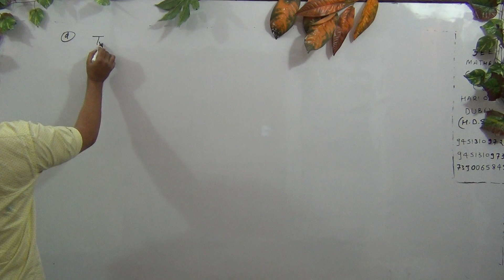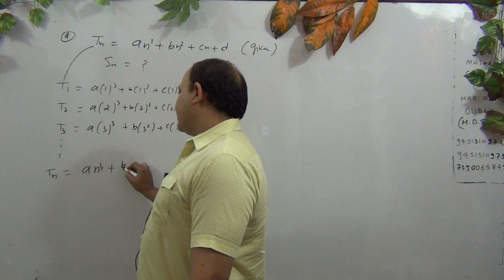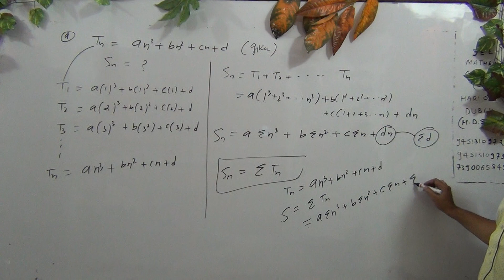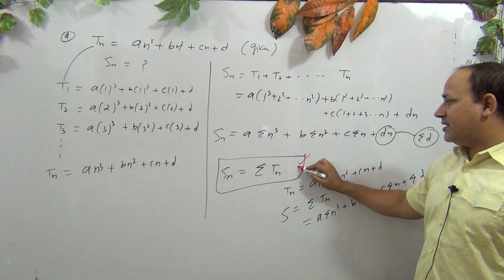Sequence and Series (L -93)